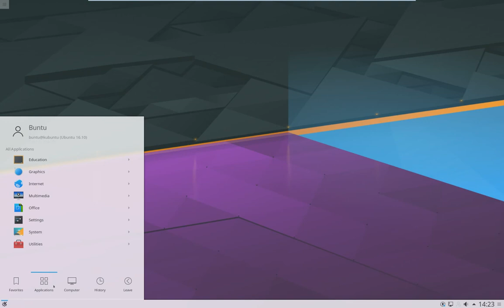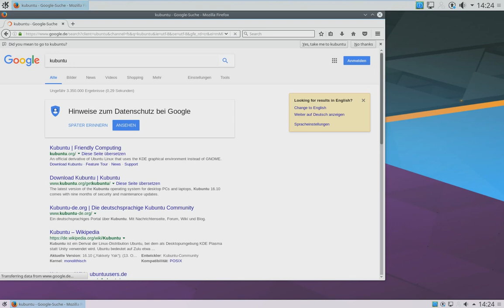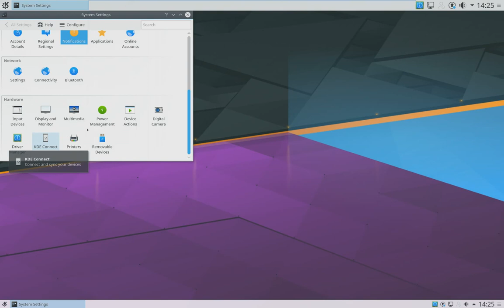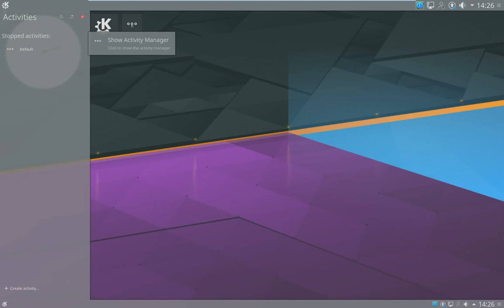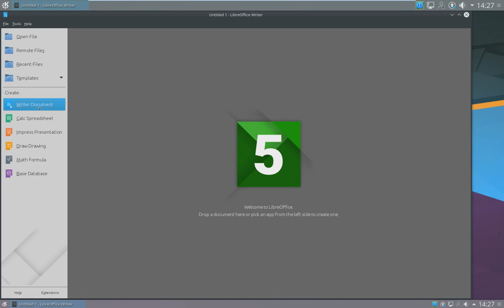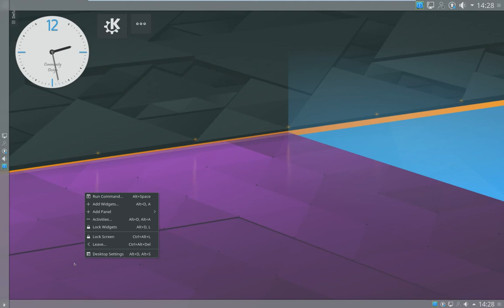Kubuntu 16.10 | First Look | GUI | Apps | Widgets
First look of Kubuntu 16.10